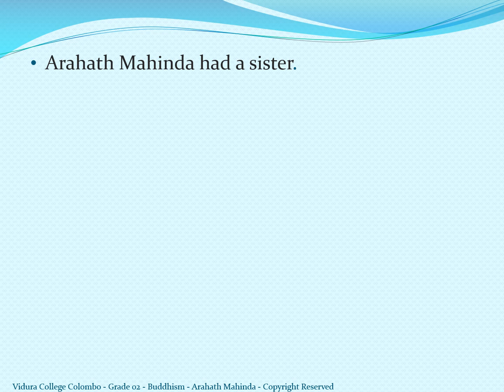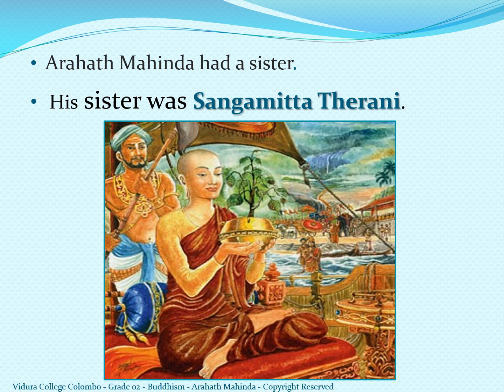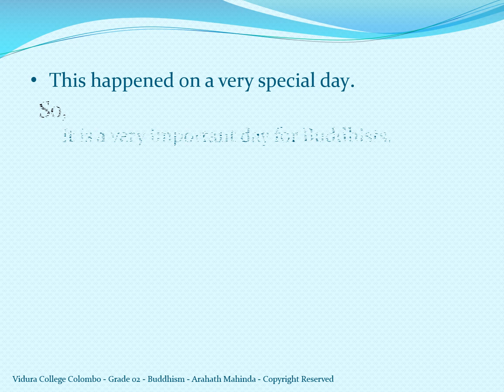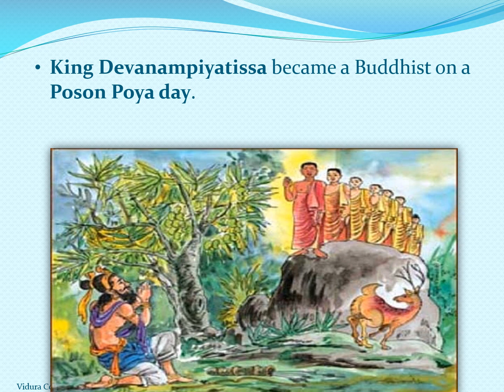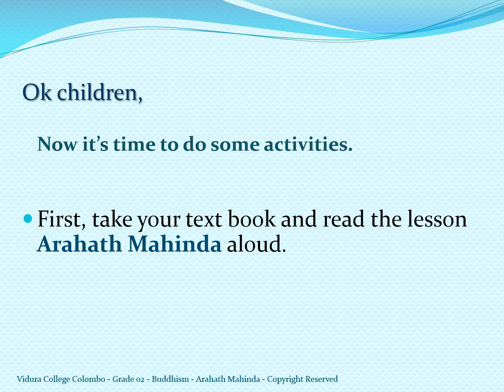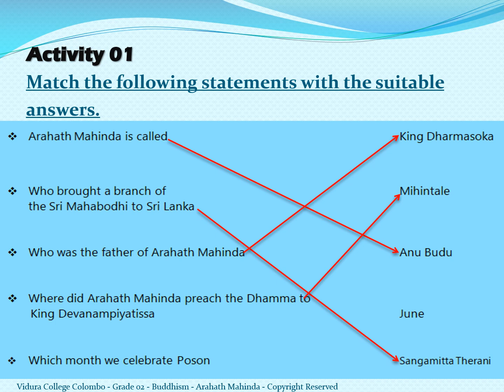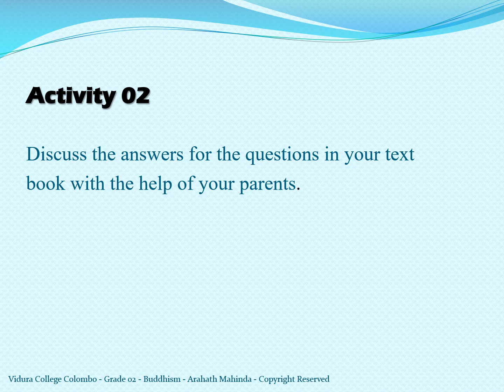Grade 2 Buddhism Arhath Mahinda Thero